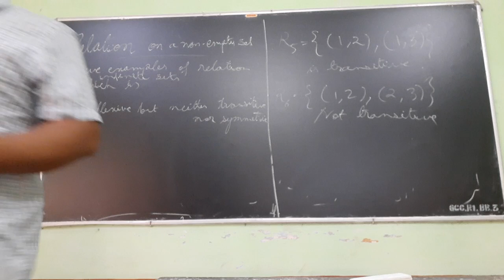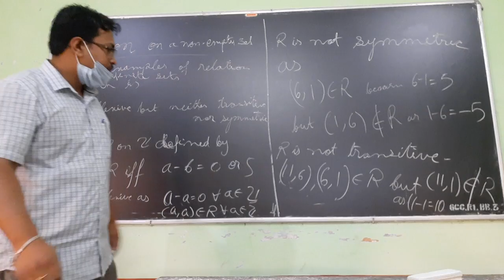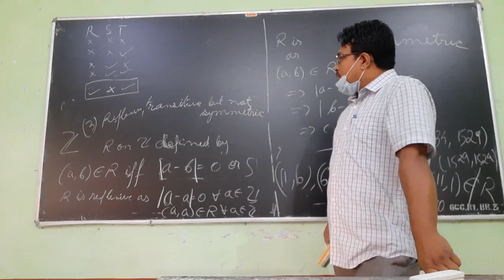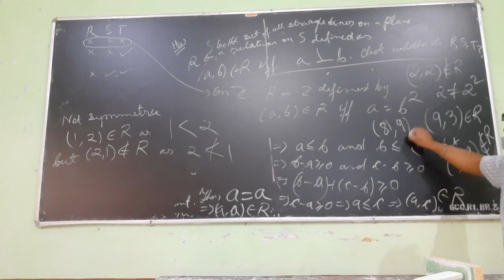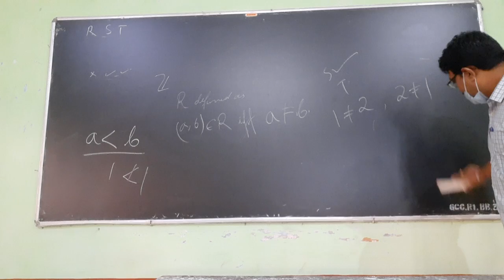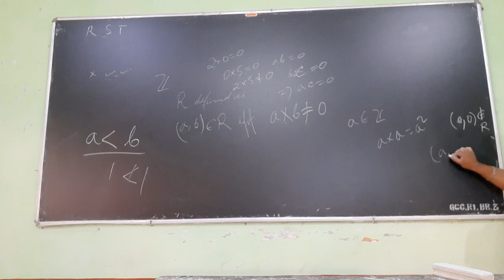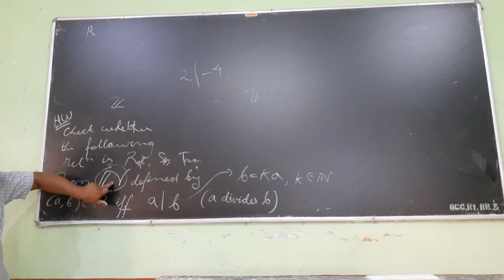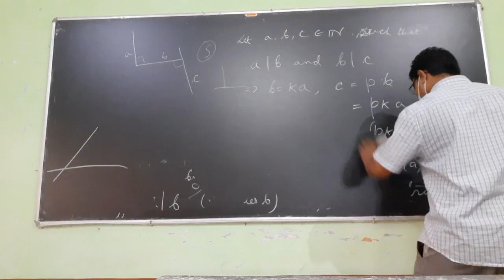Types of relations on a non-empty set | C 102 - Lecture 2 | 1st Sem Mathematics Honours